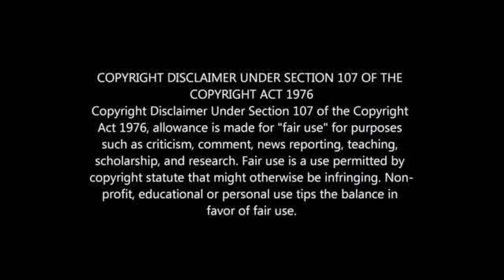Olisa Ndah Salary At Orlando Pirates REVEALED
OLISA NDAH SALARY AT ORLANDO PIRATES 😱